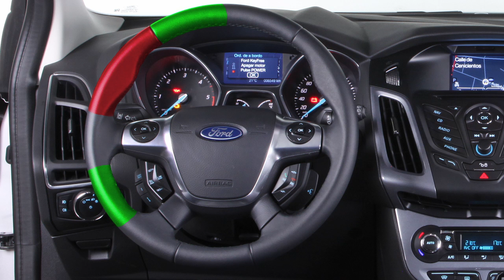Ford Focus Sportbreak. Modelo 2011. Acceso desde silla de ruedas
Beatriz Pérez nos muestra cómo se entra en el Ford Focus Sportbreak del 2011 desde una silla de ruedas. El Focus Sportbreak es la variante con carrocería familiar del Focus. Más información en Km77.com